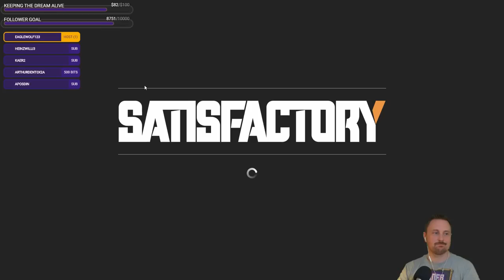TOWER SCAFFOLDING - Satisfactory City #57